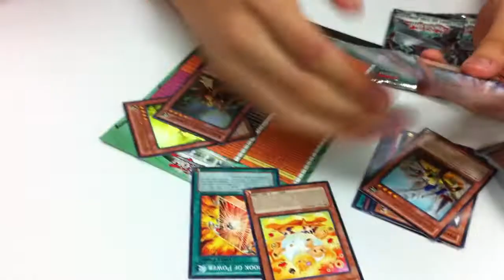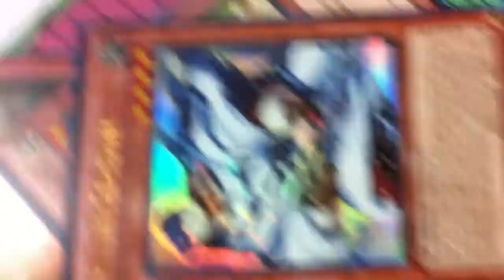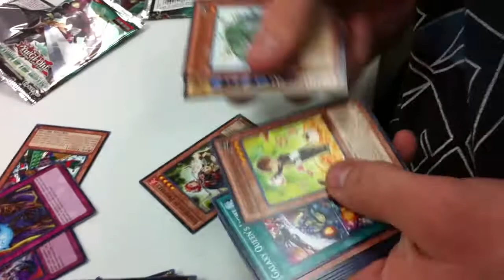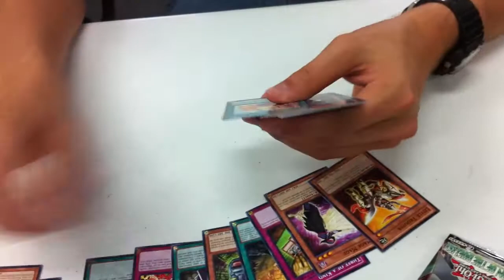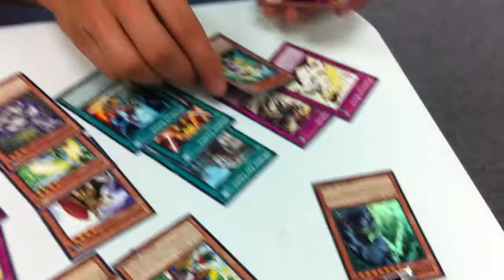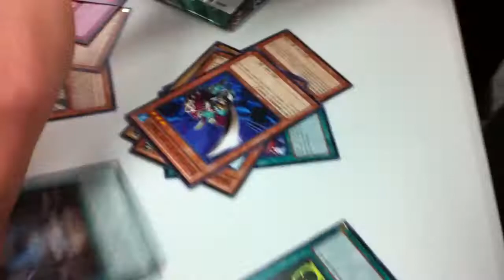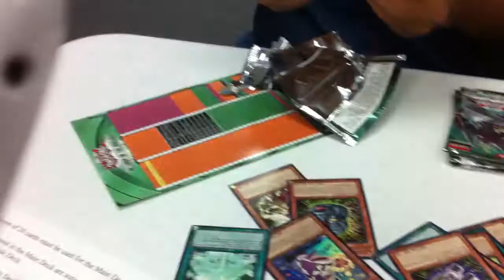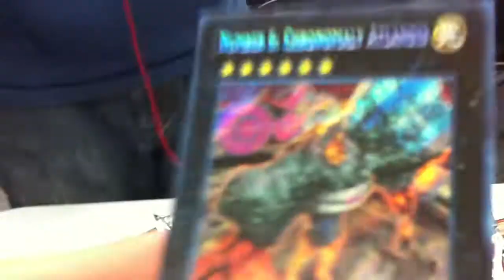Yugioh! Return of the Duelists (REDU) sneak peak!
Title says it all doesn't it?